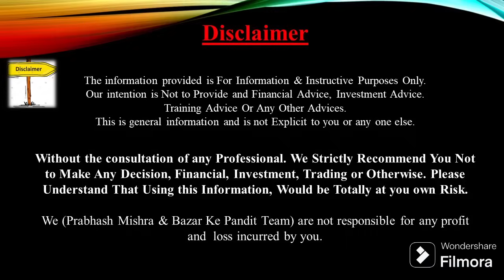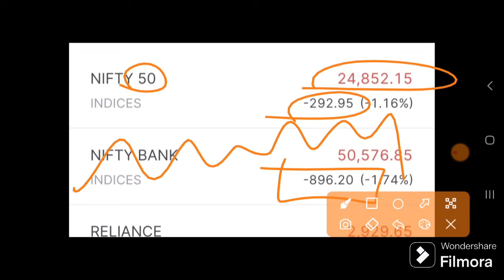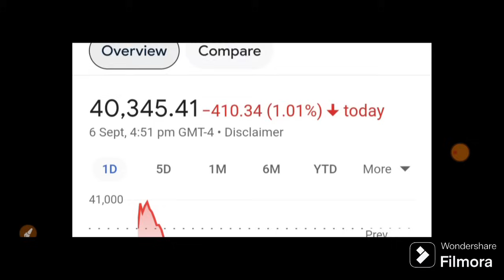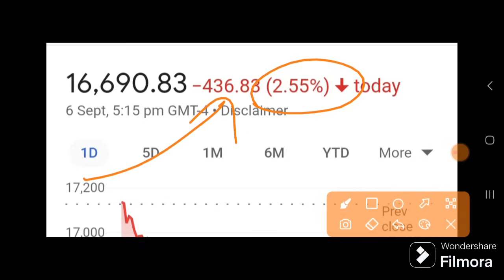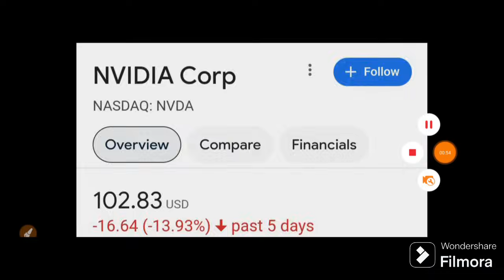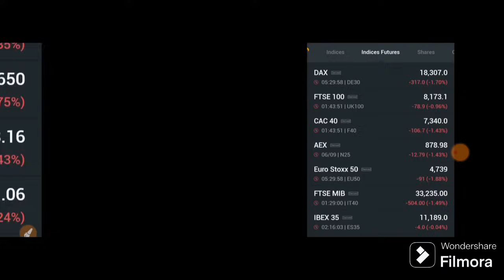कल GAP DOWN खुलेगा बाज़ार अमेरिका से 3 RED ALERT⚠️ | 09 September Nifty Bank Nifty Prediction